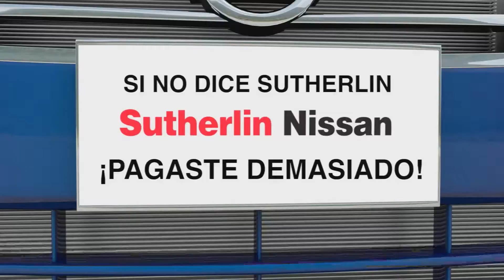"El amor no es como lo pintan es como se escribe"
El poeta y escritor Colombiano Oscar Arena, presento en Telediario su nuevo libro "El amor no es como lo pintan es como se escribe", un libro lleno de poesía para expresar el mas puro y tierno amor hacia la persona amada.